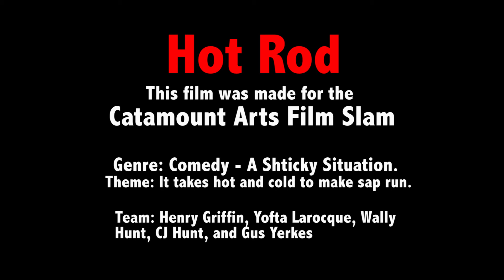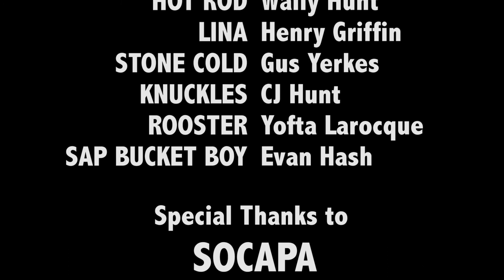"HOT ROD" by The First Takers - Tap Into Film 2017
The Team drew the genre COMEDY "A Schticky Situation" and had to include the Cherry House as one of their locations.  All films were judged on how well they included a Sap Bucket as a prop, an Ice Cream Truck Musical Sound Byte, and the festival theme: "It takes hot and cold to make sap run."